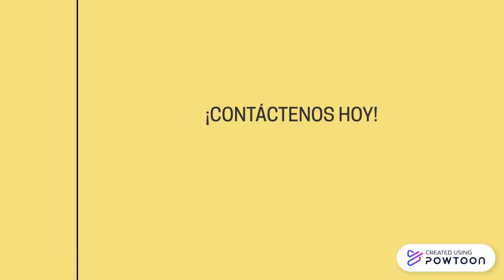FERIA DE EMPLEO 1/30 DE 9AM - 1PM